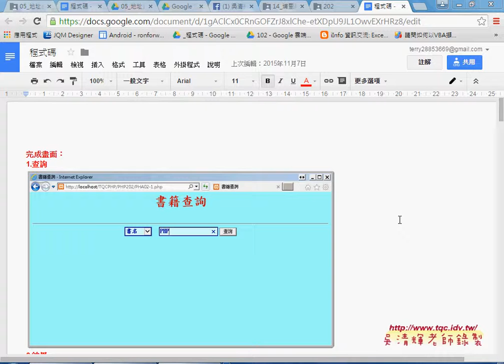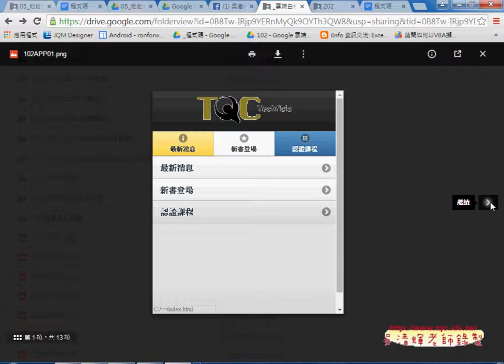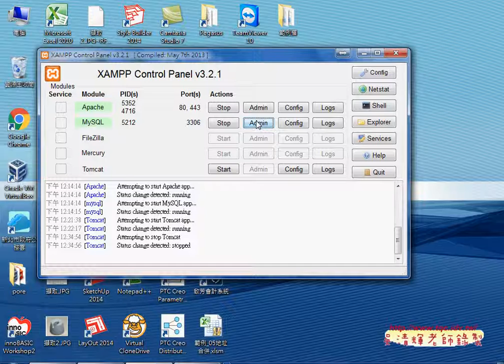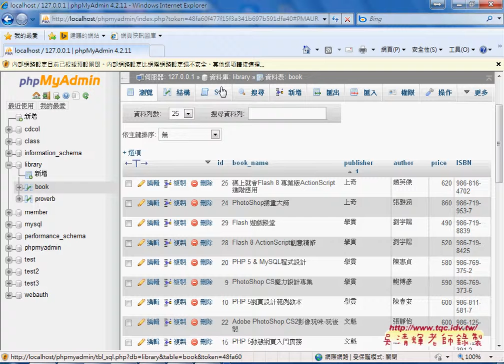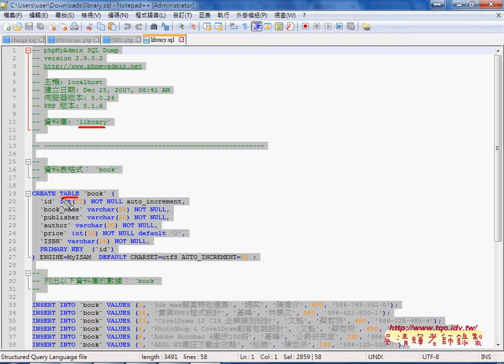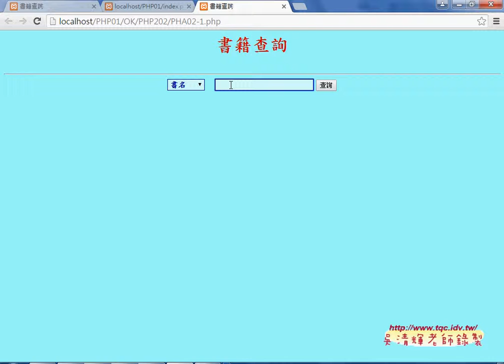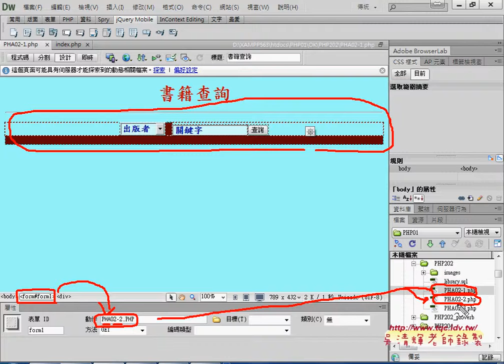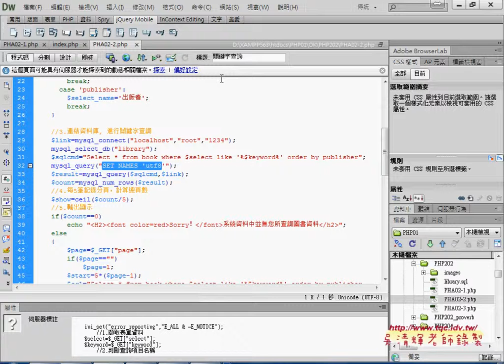01 如何將書籍查詢系統轉換到APP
從PHP雲端資料庫到APP開發之17(APP連結PHP資料庫)

上課內容：
01_如何將書籍查詢系統轉換到APP
02_如何將資料庫結果在APP中顯示
03_如何顯示多欄位資料與超連結
04_如何超連結後將資料放在詳細頁面